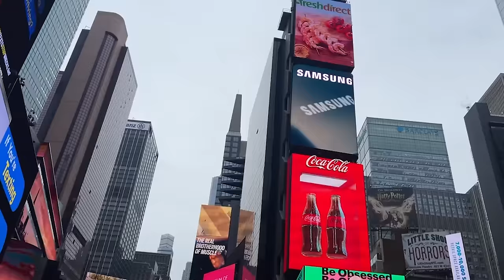TEST - THE LAST OF US PART.II REMASTERED (PS5)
Découvrez dès maintenant notre test complet de The Last Of Us Part.II Remastered sur PS5. La version ultime à ce jour, en 60FPS, avec des nouveautés indispensables pour les fans ?